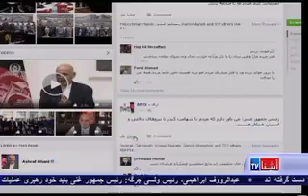What's trending in social media this week? VOA Ashna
نظری به اخبار رسانه های اجتماعی درین هفته